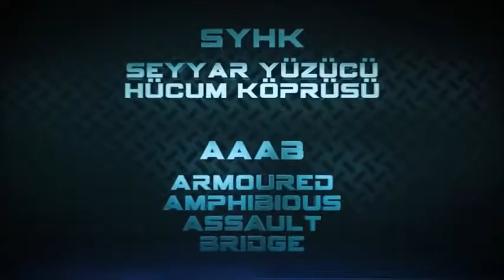Rus Ordusu İle Türk Ordusunun Mobil Köprü KIyaslaması